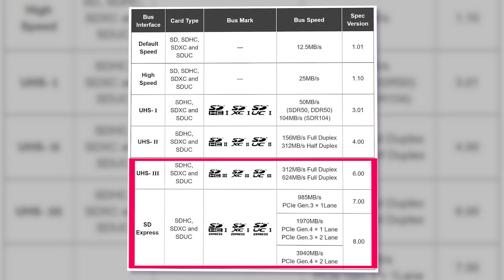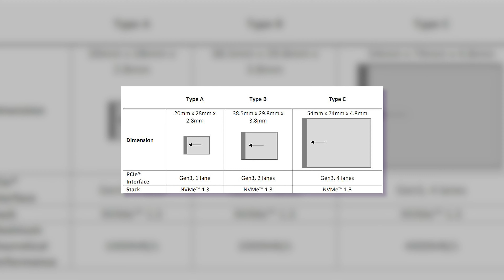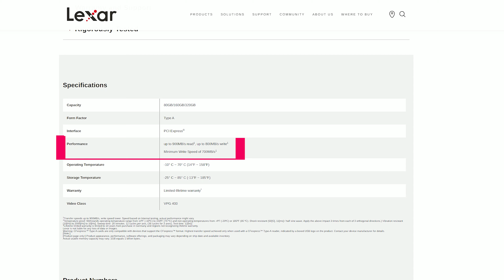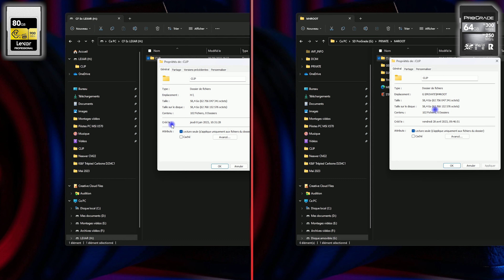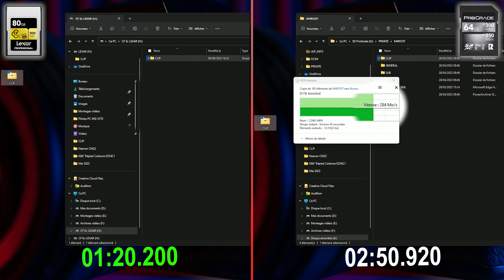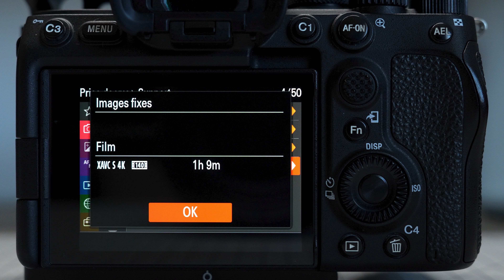LEXAR CFexpress Type A - Les CARTES MÉMOIRE qui FONCENT à 1GB/s ! 🚀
Tu en marres d’attendre de longues minutes pour transférer le contenu de tes cartes mémoire sur ton ordinateur ?
Je teste les cartes CFexpress Type A de Lexar qui promettent des vitesses de transfert jamais vues, fini d’attendre des plombes devant ton écran !

⏭️ CFexpress Lexar 80Go
⏭️ CFexpress Lexar 160Go
⏭️ Lecteur SD/CFexpress

🎶💥 Toutes les musiques et sons des SFX sont issus de la bibliothèque d’audiio.com

Et toujours avec l'accent du Sud ! ❤️

📷 🎤 Le matériel que j’utilise :
Sony A7SIII
Sony A7 IV
Sony 24-70 F/2.8 GM II
Sigma 24-70 F/2.8 ART
Sony 20 F/1.8
Viltrox 16 F/1.8 FE
Filtre ND Hoya
Carte CF Express Type A Lexar 80Go
Carte SD ProGrade V90 UHS II 64Go
Carte SD Sandisk Extreme Pro 64Go
Slider motorisé Neewer
Éclairage COB Smallrig 120D
Softbox Smallrig 55cm
Micros sans fil Hollyland Lark Max
Rode VideoMic NTG
Samsung Galaxy S24 Ultra
Hohem MT2
Zhiyun Cinepeer Weebill 3E
GoPro 12 Black
Carte Micro SD Sandisk Extreme 64Go

00:00 Intro
00:34 CFexpress
03:45 Benchmark
04:32 Tests transferts
06:01 Mon avis

Cela signifie que si vous effectuez un achat à partir de ce lien, je perçois une petite commission. Cela ne change rien sur le prix final que vous payez en tant qu’acheteur, cela me permet juste de couvrir une partie des frais engagés pour ma chaîne. Malgré cela, je suis libre de donner mon avis personnel lors de mes tests, autant les points positifs que négatifs.